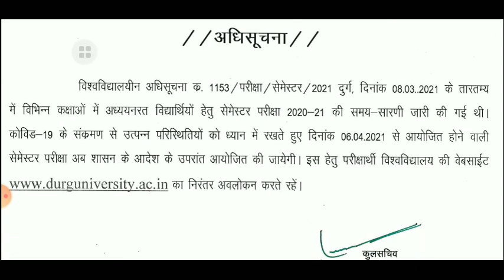durg university semester exam 2020-21 latest news today